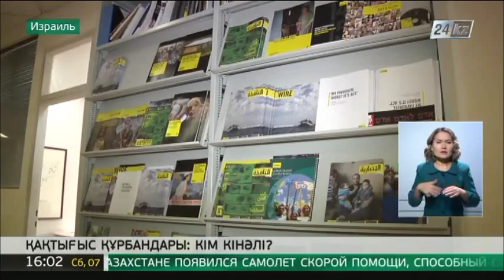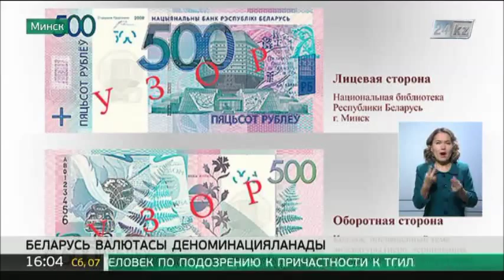07.11 жаңалықтар шығарылымы (сурдоаударма)